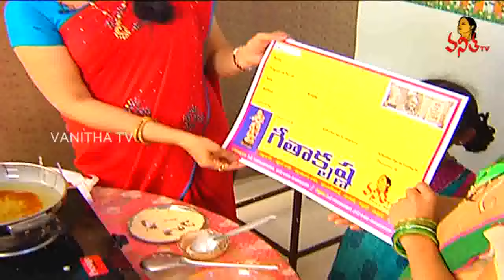Potato Lollipop Recipe || Easy Evening Snacks || Ruchi Chudu || Vanitha TV